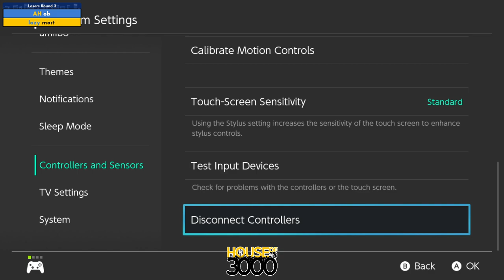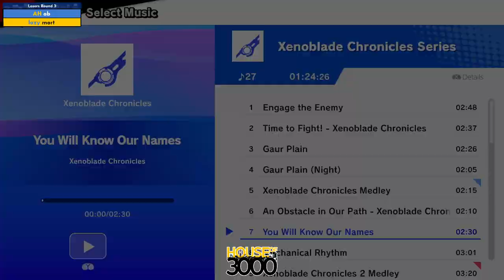BoMBS 154 Losers Round 3 ob vs mort